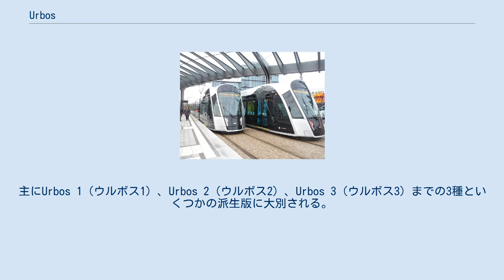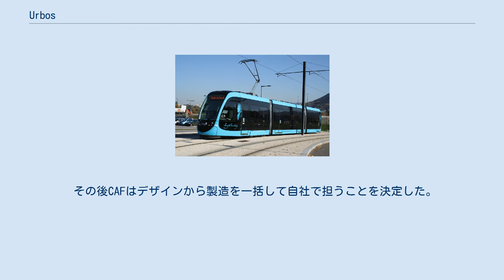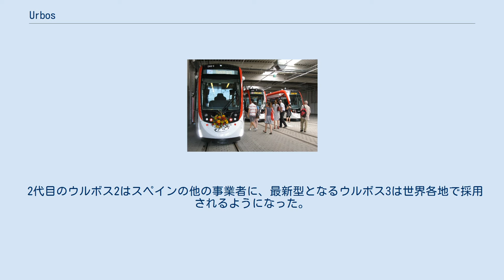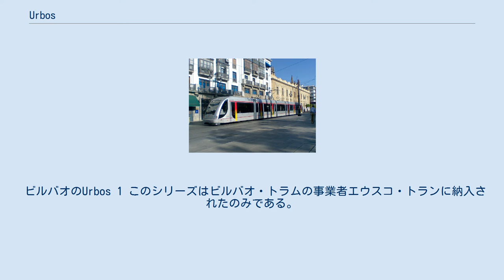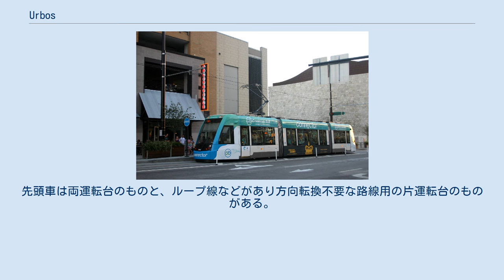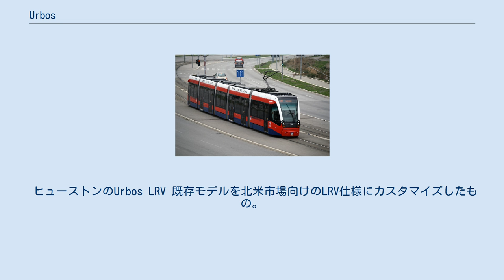Urbos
CAF 」 路面電車 」 Urbos Urbos（ウルボス）はスペインのバスク州を拠点とする鉄道車両メーカーCAF社が展開している超低床路面電車（LRV）の製品群およびそのブランド。
主にUrbos 1（ウルボス1）、Urbos 2（ウルボス2）、Urbos 3（ウルボス3）までの3種といくつかの派生版に大別される。
 1993年にセビリア・メトロ向けに製造を開始し、1999年までに16編成を納入した。
この時点では主電動機や台車を含むコンポーネント部品はシーメンス製だったこともありシーメンスの完成車とデザインで大差はみられなかった。
同様のデザインは1995年にリスボンでも採用された。
 その後CAFはデザインから製造を一括して自社で担うことを決定した。
初代モデルのウルボス1は自社の拠点があるビルバオ・トラムで2004年から2006年にかけて採用された。
 2代目のウルボス2はスペインの他の事業者に、最新型となるウルボス3は世界各地で採用されるようになった。
 ビルバオのUrbos 1 このシリーズはビルバオ・トラムの事業者エウスコ・トランに納入されたのみである。
トラムは1964年に一旦廃止されていたが、2002年12月に復活、2004年に延伸している。
 Urbos 2の後継車両。
現在は全てUrbos 3で展開されている。
 車両のイメージ図（ブダペスト市電） 基本仕様は最高速度70km/hで低床の割合によって複数のバリエーションがある。
軌間は標準軌（1,435mm）とメーターゲージ（1,000mm）の2種に、 動力台車のある先頭の制御車（Mc）、付随台車のある中間車（T）、台車のない中間車（S）の3種を組み合わせて3両から奇数単位で9両まで自在にカスタマイズできる。
 車体幅は2,300、2,400、2,650mmの3種に、全長は23-56mに対応。
先頭車は両運転台のものと、ループ線などがあり方向転換不要な路線用の片運転台のものがある。
 客室設備はモジュール化されており、FRP座面のモケット有無やレイアウト、ドア数は事業者によってカスタマイズ可能。
パンタグラフは3両の場合いずれかの先頭車Mcに、5両以上の場合は中間車（S）に設置される。
 集電方式は架空電車線方式のほかに、オプションとして駅などに設置された架線からパンタグラフを介して動力を急速充電する電気二重層コンデンサ（スーパー・キャパシタ）ユニット「ACR（スペイン語: Acumulador de Carga Rápida」を用いた無架線タイプもある。無架線での営業運転では最高50km/h。 セビリアで実証試験が行われた後に正式に製品群に追加された。ヨーロッパでは旧市街地の美観地区で導入する事例があるほか、台湾の高雄市では全区間で駅間の無架線を実現している。 一覧 ヨーロッパ その他 タリンのUrbos AXL ストックホルムのUrbos AXL Urbos AXLはスイングアクスル式独立懸架台車を搭載したより輸送力と最高速度の高い派生シリーズ。4台車3両、5台車4両で70/100よりも少ない車両数で定員を増やしている。 Urbos TTは都心部を路面電車（ライトレール）、郊外部を一般列車（ヘビーレール）として走行可能なトラムトレイン（Tram Train）仕様。
 ヒューストンのUrbos LRV 既存モデルを北米市場向けのLRV仕様にカスタマイズしたもの。
3台車2連（両端の制御車の間に1台車の中間モジュールを挿入）